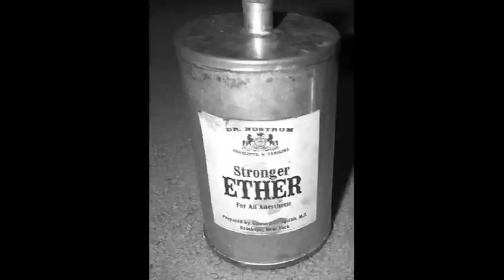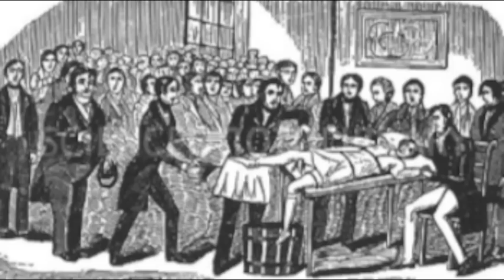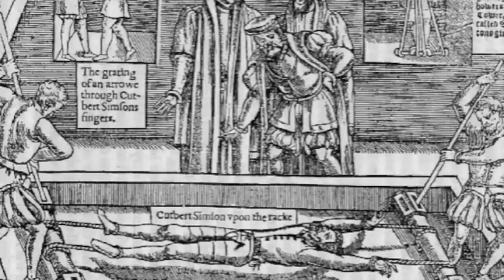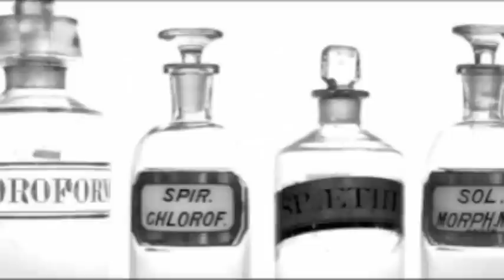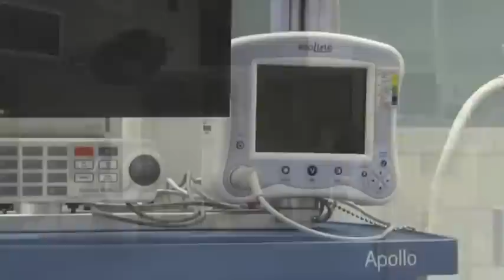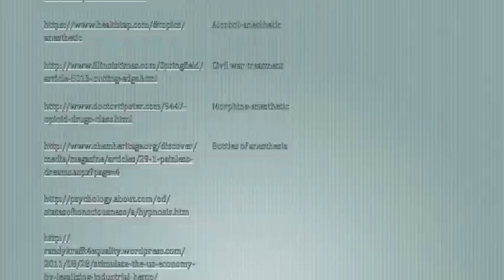The Discovery of Ether: A Turning Point In History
My Project for NHD